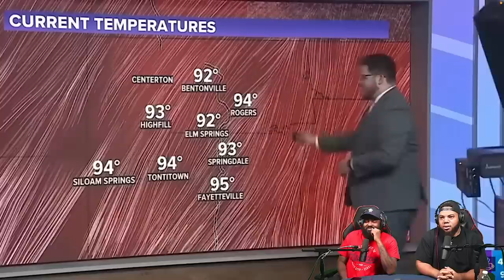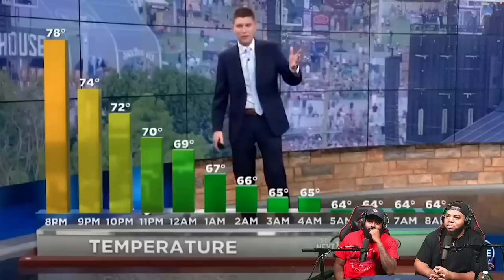INTHECLUTCH REACTS TO: Try Not To Laugh | Funny News Bloopers Fall 2022